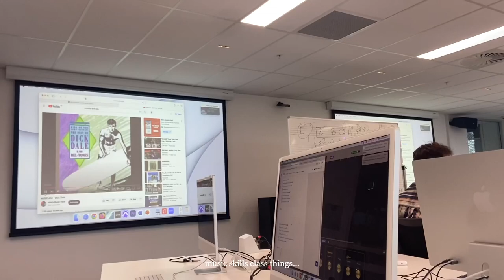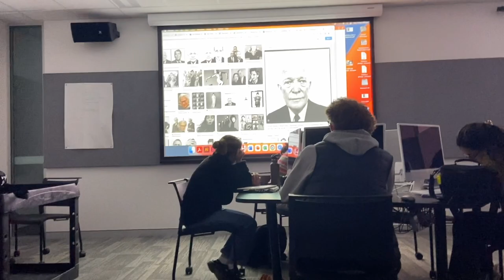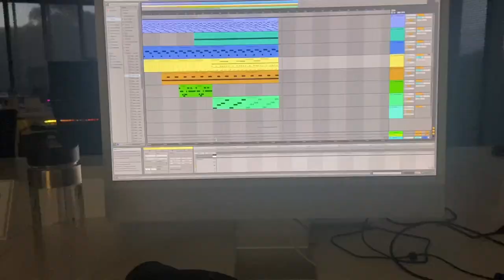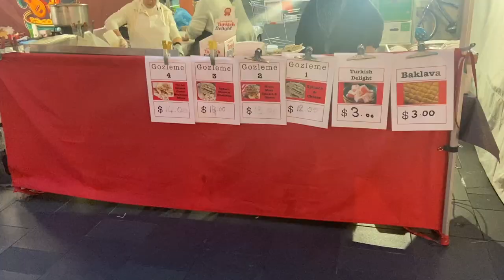AMERICAN EXPLORING SYDNEY FOR THE FIRST TIME!!!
This was week 6 in Wollongong!! Presented our first songs in class, had a few photoshoots with a camera, and went to SYDNEY!!! It felt so surreal...hope you enjoy the vlog :)